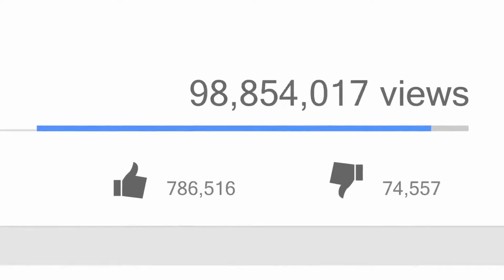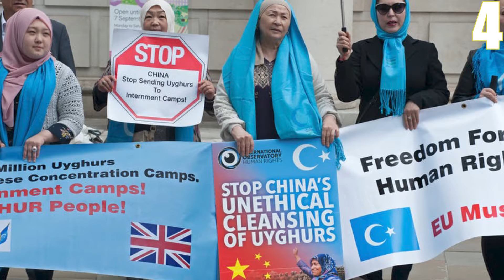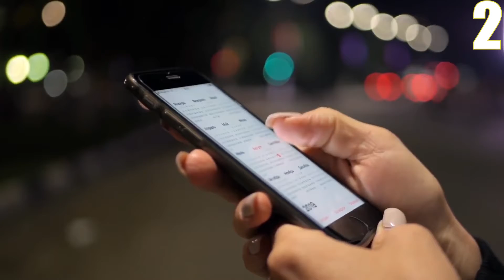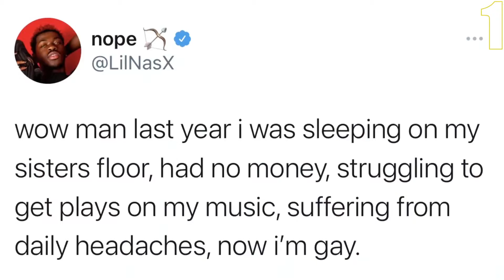The GOOD And The DARK Side Of Lil Nas X...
Join us in today’s video as we show you the good and dark side of Lil Nas X. Most musicians think like failed startups. Too much time creating. Not enough time promoting. When Lil Nas X dropped out of college to pursue music he didn’t create much. Instead, he lived on Twitter, made online friends and got popular posting memes. His account quickly grew to 30,000 followers. Fast forward today, he is now one of the most famous artists in today’s generation.

Lil Nas X's stardom has quickly skyrocketed as he successfully achieved his dream in becoming one of the biggest artists to date. But what did his past look like? Be sure to watch the whole video and learn more about Lil Nas X. You won’t believe who he really is.